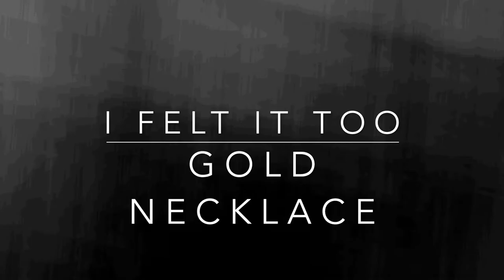I FELT IT TOO-GOLD NECKLACE (COVER)